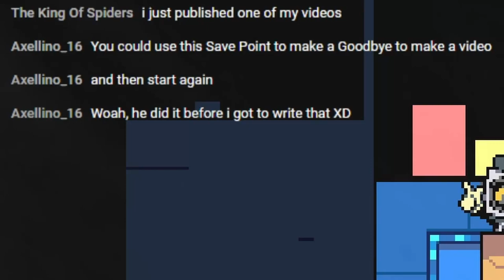SPAMTON MUGGED ME - Deltarune: Chapter 2 #3